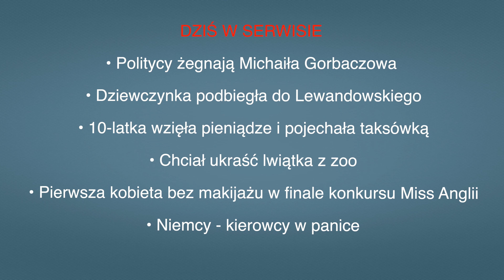• Aktualności: 04.09.2022 | 2 (Tłumaczenie na Język Migowy - PJM)